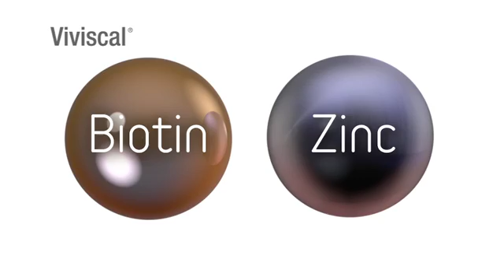How Does Hair Grow: The Viviscal Effect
How does hair grow? Learn how now, and how Viviscal Hair Growth Supplements influences the hair growth process.

Viviscal® Extra Strength, the number one hair growth supplement in the U.S., promotes existing hair growth and nourishes thinning hair with Biotin, Zinc and other key nutrients. AminoMar®, the exclusive marine complex in Viviscal supplements, nourishes hair follicles. Viviscal Hair Growth Supplements is clinically proven to promote existing hair growth in as little as 3 months. Take 1 tablet of Viviscal twice daily for 6 months to see your best hair growth results. Viviscal Hair Growth Supplements is 100% drug free and clinically proven to promote existing hair growth. Viviscal is made by Lifes2good, a global hair expert that has been researching hair loss for 25 years.

For Hair Care Tips, New and Trending Hairstyles, the Science behind your hair, and so much more

Viviscal is made by Lifes2good, a global hair expert that has been researching hair loss for 25 years.